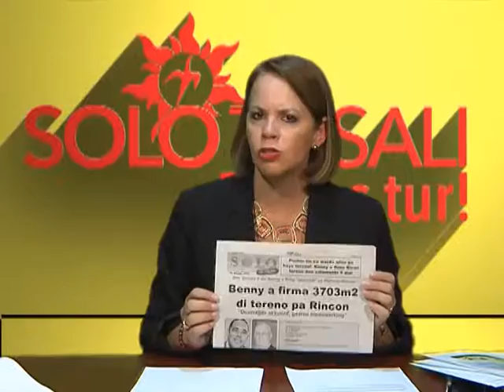01 EVELYN WEVER CROES 14